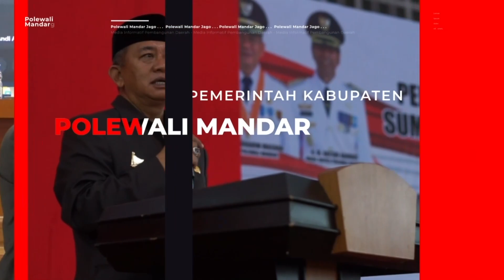Melalui Workshop, Pelajar Polman diberikan Edukasi pengatahuan Warisan Budaya Sandeq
Worskhop Pengenalan Warisan Budaya Sandeq dilaksanakan Dinas Pendidikan dan Kebudayaan Kabupaten Polewali Mandar, Jumat, 25 Agustus 2023, bertempat di Area Pelabuhan Desa Tangnga Tangnga Kabupaten Polewali Mandar menghadirkan Balai Pelestarian Kebudayaan Sulawesi.